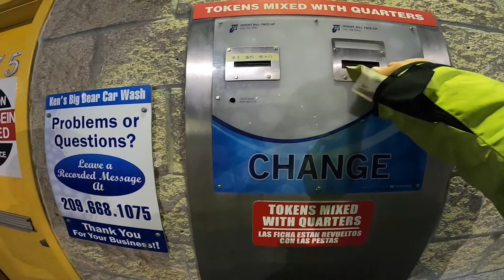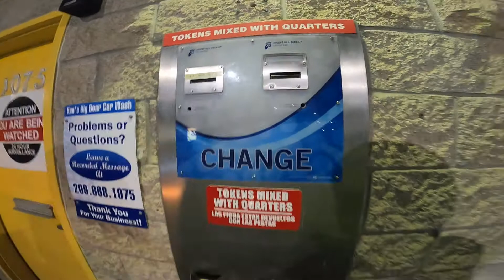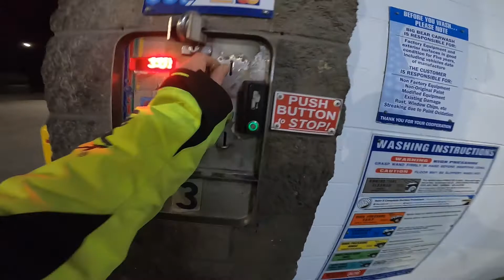washing my scooter Gy6 50 cc Boom scooter at the car wash today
Today like every other morning I needed to head up to ceres ca to my clinic appointment this morning thoe I decided to ride to the nearest car wash to give my scooter a nice washing ! 😎👍